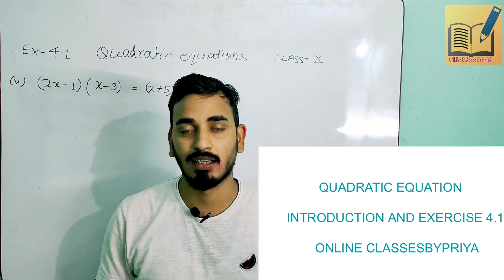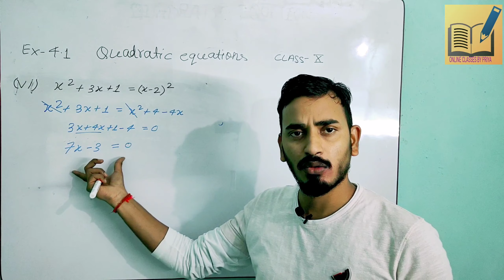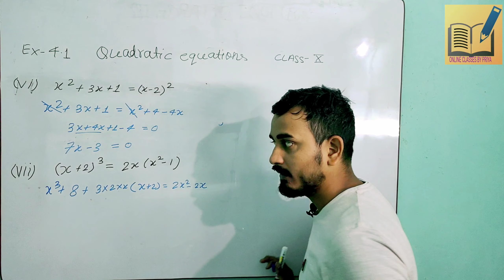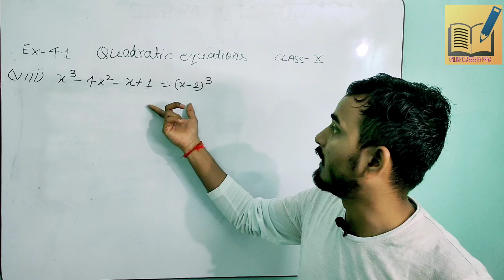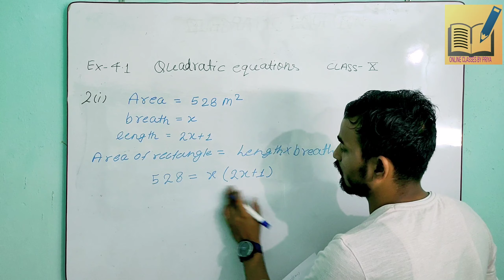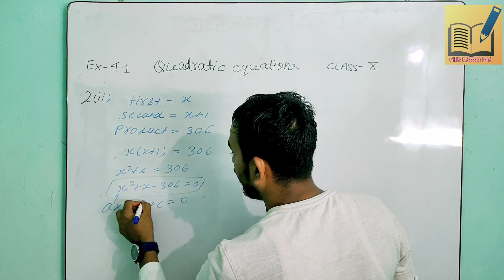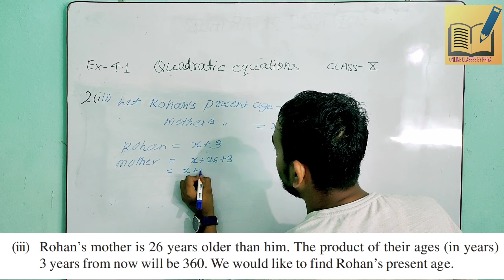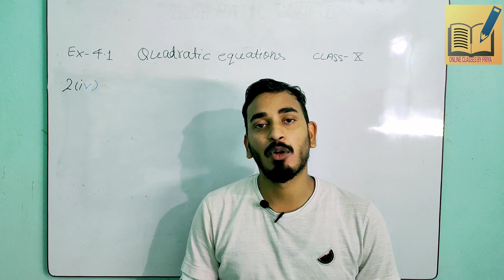#14 ex-4.1|Quadratic equation|class10|ncert |onlineclassesbypriya|part 2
Hello students we are back with new video of class 10 .in this video you will learn how to find that equations are quadration or not. And also get solution of exercise 4.1.
I hope this video is useful in your studies.i f you satisfied with the presentation.please
And press bell icon 🔔 for lates videos